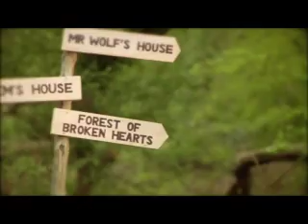Eylem - Güle Güle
Music video directed by Adam Ryzman